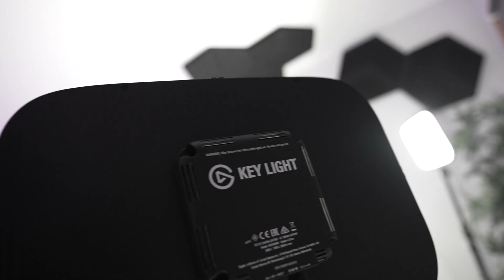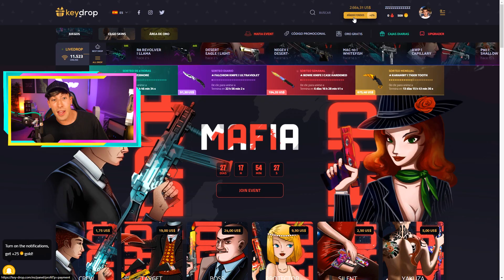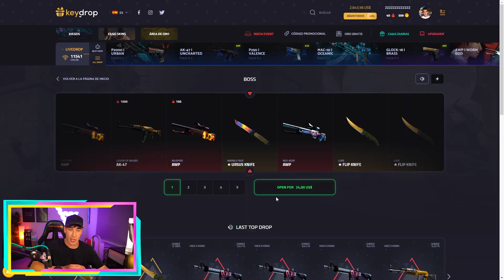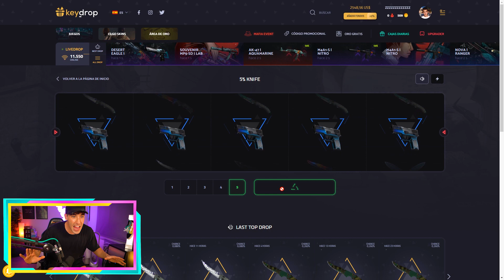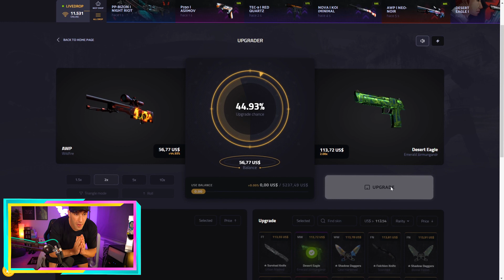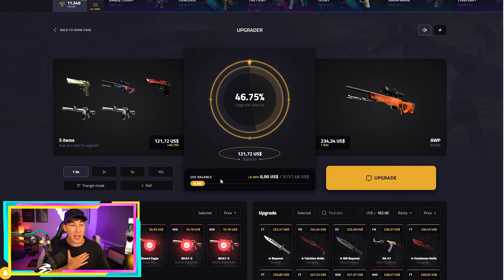MI NUEVO SETUP 2021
¿Necesitas más? Vídeos EXCLUSIVOS en mi canal de vlogs